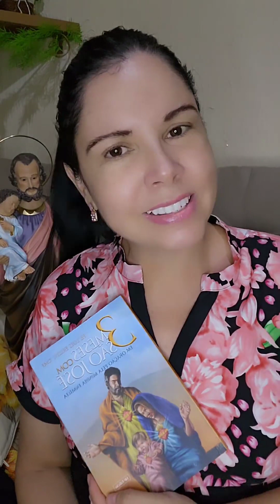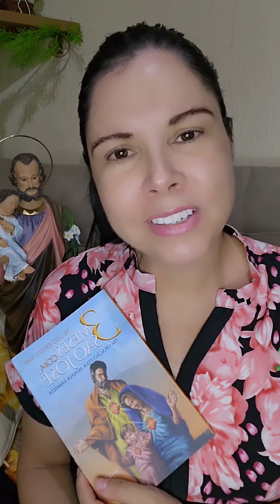Setuagésimo quarto dia rezando "Três Meses com São José" (01/04/2024) com Ione Cruz